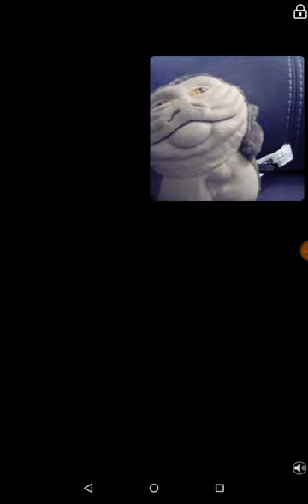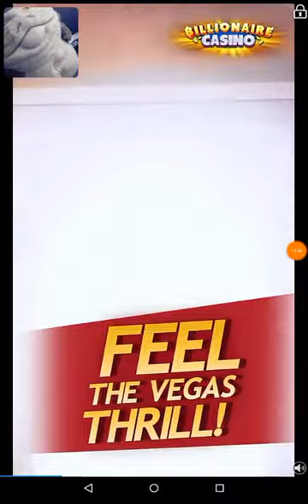Jabba the Hutt Plays Subway Surfers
Jabba the hutt has some fun is this exciting new gane! Well it's 6 years old but heh we still love it